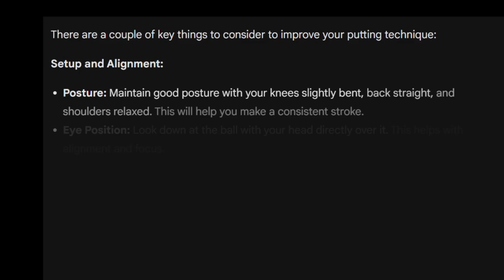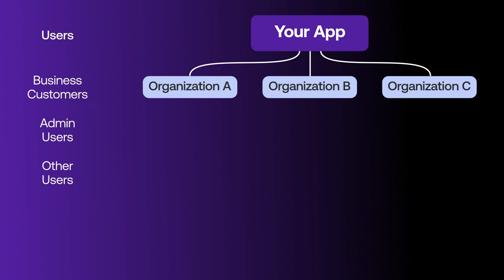SpeedLegal founder on their secret to simple, secure and scalable authentication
Okta developer advocate Shreya Gupta sits down with Hans Paul Pizzinini, founder of SpeedLegal, to discuss how the startup leverages Auth0 for authentication and how that has enabled increased velocity, simplicity and security for their business. They also talk about what SpeedLegal does and the future of AI in their product offerings.

Have a topic you'd like to see covered? Let us know if the comments below 👀

 Lawyers around the world trust SpeedLegal, and SpeedLegal trusts Auth0.